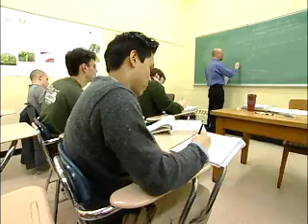what do agricultural engineers do?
This video shows the kind of work that agricultural engineers do.